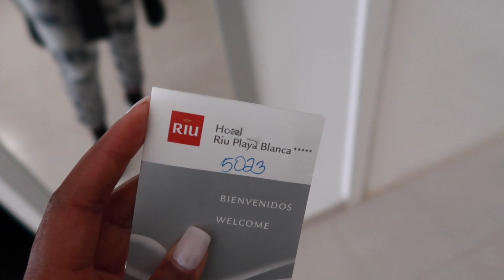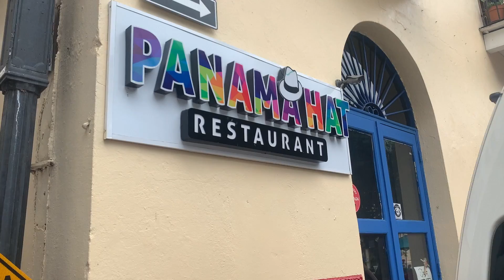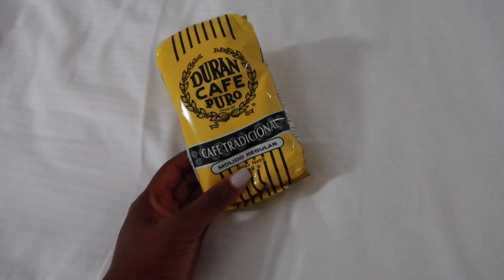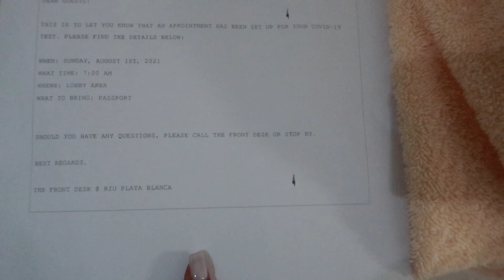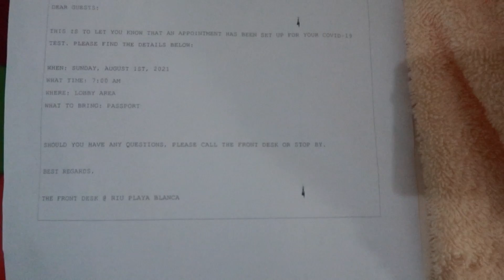PANAMA TRAVEL VLOG | Ziplining & Hiking in Central America! I Finally Went On Vacation! KandidKinks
I'm sooooo excited for this video lmao. We had a blast in Panama & I couldn't wait to edit this footage to share with you all! We did a lot of resting and swimming this trip, but also lots of exploring. On day 2 we went to Anton Valley, a town in Central Panama that’s in the crater of an extinct volcano. Being in nature makes me so happy. On day 3 we went to Panama City to learn more about the history of the country and try more food lol Panama is soooo beautiful & I’m currently adding more places to my travel wish list. Do you have any trips coming up? Where have you always wanted to go?

Use code- kandidkinks20

Check out Digit. It's a service that automatically saves your money, so you don't have to think about it. I LITERALLY SWEAR BY THIS APP!

*Sign up with rakuten to save money by getting CASH BACK shopping online! It's free and it works!*